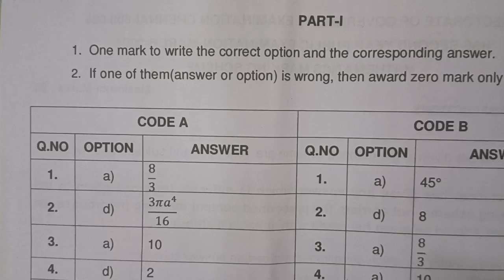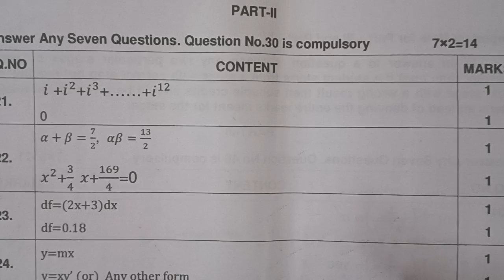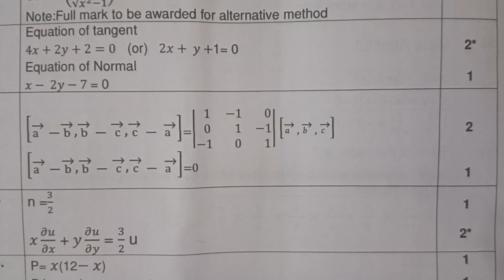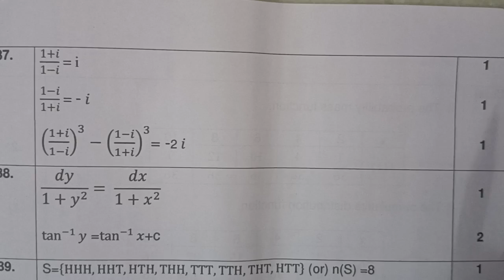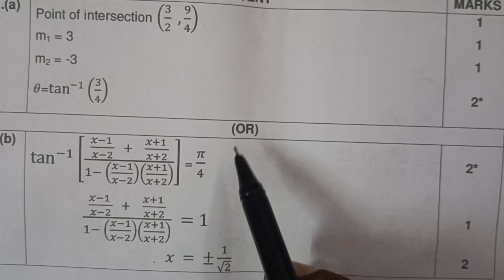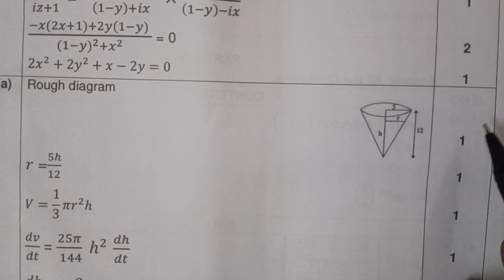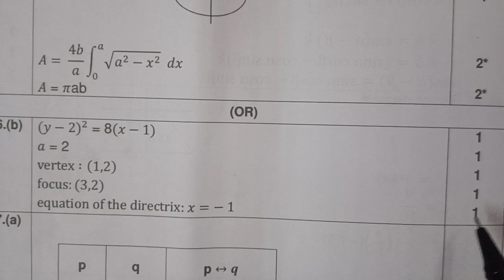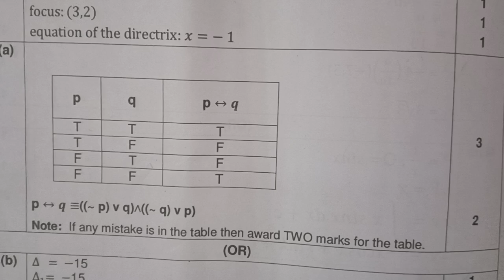Tn 12 maths | answer key | public exam 2024 | centum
puplic examination